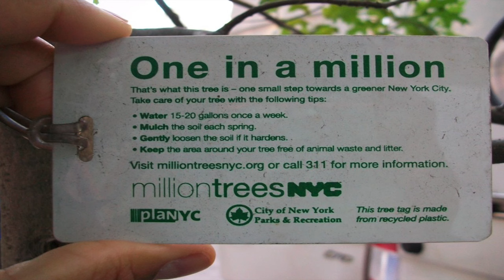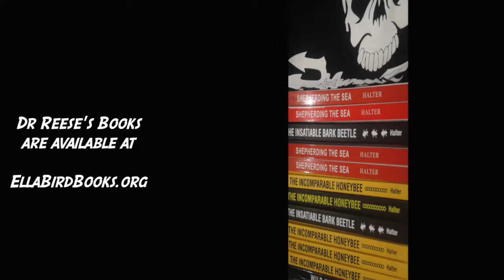New York City Plants One Million Trees